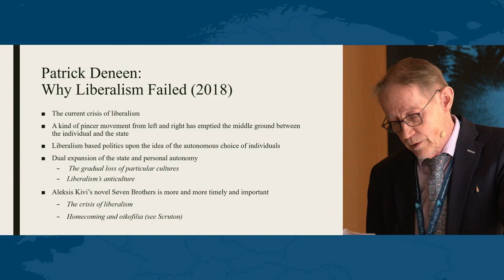Academic Freedom and the role of Education // Nostos II. Conference